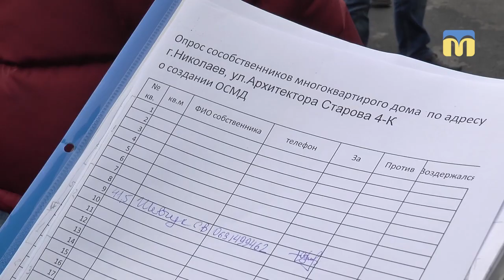Купуючи квартиру в новобудові, миколаївці отримують кота в мішку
На вулиці Архітектора Старова, 4 - К кояться справжні дива: забудовник обіцяє зелену зону - працівники ЖЕКу зводять приватну автостоянку - в підвалах стоїть вода. У ситуації розбиралася Наталя Забазнова.